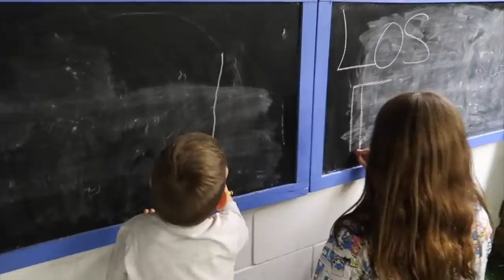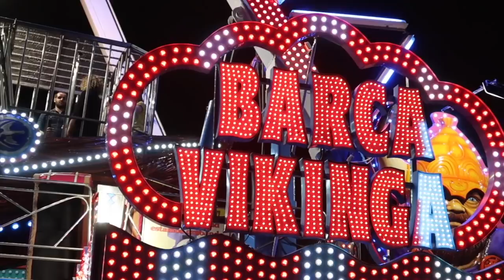SOY FELIZ & ME MONTO EN LA BARCA VIKINGA & ME HACEN BOICOT · VLOG 339